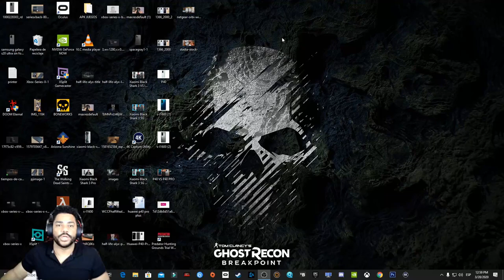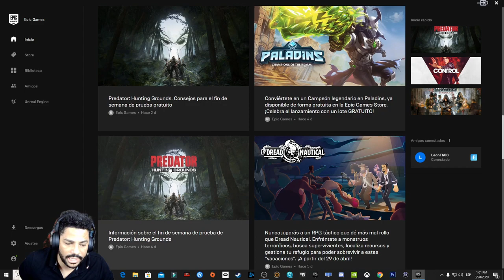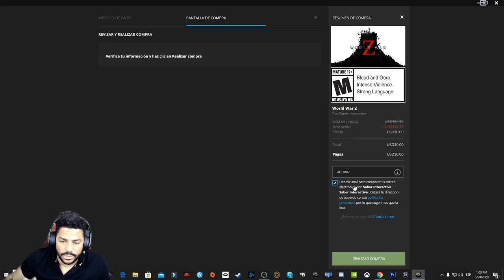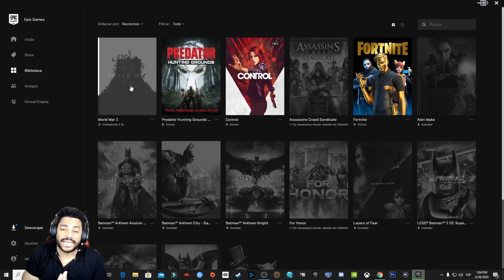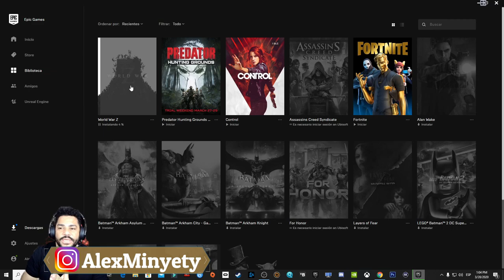World War Z Gratis Píllalo Rápido antes que lo quiten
World War Z 100% Gratis
Descargar rapido antes que lo quiten oferta por tiempo limitado.